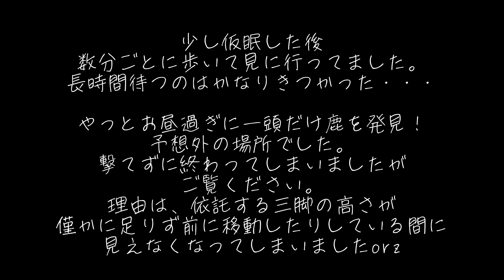シーズン7#5 牧場猟/一日中牧場にいた日(0頭捕獲)【Hokkaido Sika Deer Hunting/エゾシカ猟】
一脚は持って行った方がいいですね。
その後、日の入りまでいましたが鹿は一頭も出てきてくれませんでした。
それでも鹿がいそうなポイントが一つ増えたのはいい収穫でした。見てると背丈よりも高い笹薮を、かき分けながら進んでいてそんな場所にも行くんだなぁって思って見てました。

ラーメンは匂いがするので食べませんでした🍜